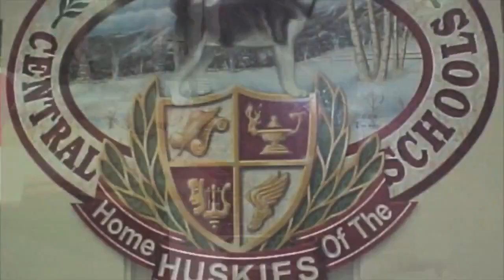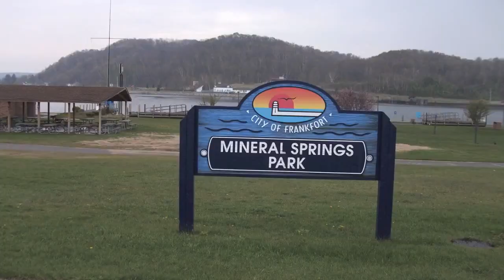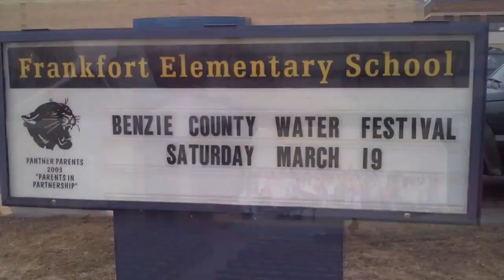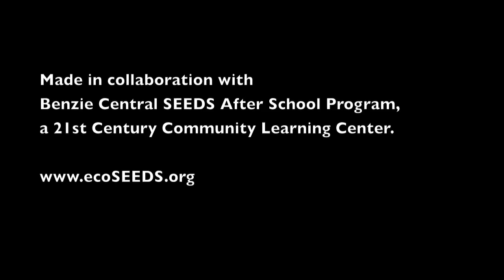From the SEEDS Archive: Benzie State of Mind Song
In the spring of 2012, Benzie Central's high school choir collaborated with SEEDS After School program to create a "Benzie version" of Alicia Keys' popular song "Empire State of Mind".  Students collected favorite pictures of their hometowns and from throughout Benzie County to be included in this video which played on the projector screen above the chorus as they performed the song as the finale of their "Pops" Concert in May.  Mrs. Christy Case wrote the Benzie-centric lyrics, Kaitlynne Voice helped collect photos, and Nathan Hejl from BCTV helped with video.

BENZIE STATE OF MIND -- LYRICS

Ooh. Benzie
Ooh. Benzie

Verse 1:
Grew up in a town that is famous for the nature all around.
Winter, Spring, Summer, Fall, you can have it all when you're in town.

If I can make it here, I can make it anywhere that's what they say.
Seeing the Cherry Hut or the Cherry Bowl found on the highway.

Even if it ain't all it seems, I got a pocketful of dreams; baby, I'm from Benzie.

Chorus:
Benzie County where dreams are made of; there's nothing you can't do, now you're in Benzie.
This place will make you feel brand new, great lakes will inspire you; hear it for Benzie

Verse 2:
In the Benzie schools, we all work so hard to beat the odds.
Not in only academics, but in music and athletics, we've achieved a lot.

Call the Benzie Bus; takes me from my house to where I want to be.
If you come to our town, you will find we'll treat you like our family.

I'm-a make it by any means; I got a pocket full of dreams, baby, I'm from Benzie.

Chorus:
This place will make you fell brand new, great lakes will inspire you; hear it for Benzie

Bridge:
One hand in the air for this great county!  Platte River, Crystal Lake all looking pretty.
No place in the world that could compare.
Put your hands in the air!  Everybody say, yeah, yeah!  Yeah, Yeah!

(Repeat Chorus 1 more time)